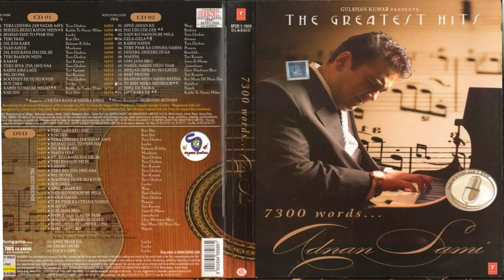The Greatest Hits "7300" Words Adnan Sami !! Best Of Adnan Sami !! Old Is Gold